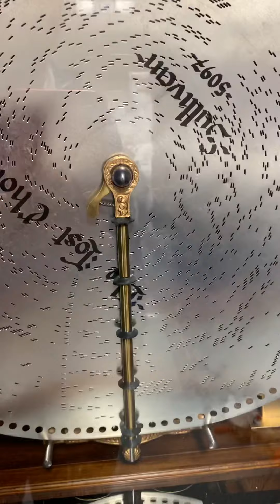Polyphon Palace Model (or Raby Model) 19 5/8” Discs.